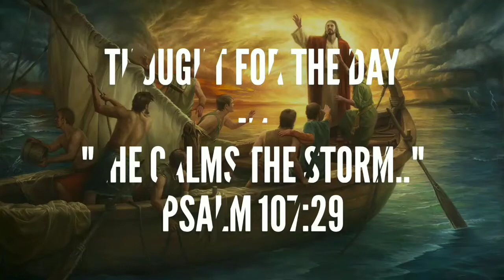He calms the storm(Psalm 107:29) Thought for the day, Jan 27, 2018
"..He calms the storm.." - Psalm 107:29